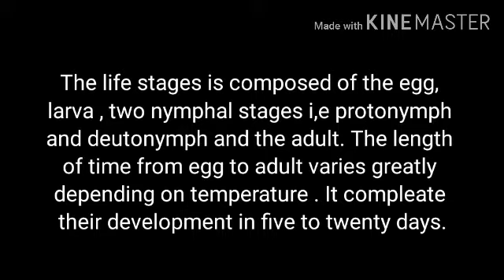Life stages of Red spider mite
This video show you the life stages of spider mite. The life stages is composed of egg, larva , two nymph i,e protonymph and deutonymph and the adult. The length of time from egg to adult varies greatly depending on temperature. The spider mite complete their development in five to twenty days.